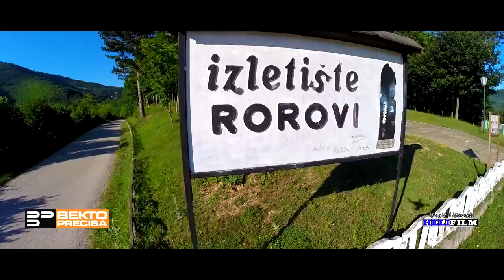Internation University of Gorazde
We are education consultant and we are providing European Universities for Engineering, Management and Medical courses. We offers complete service regarding Admission and Visa Process.